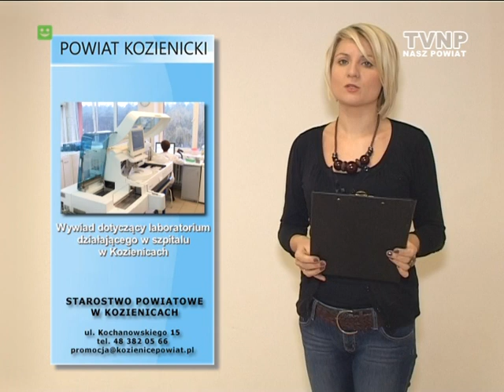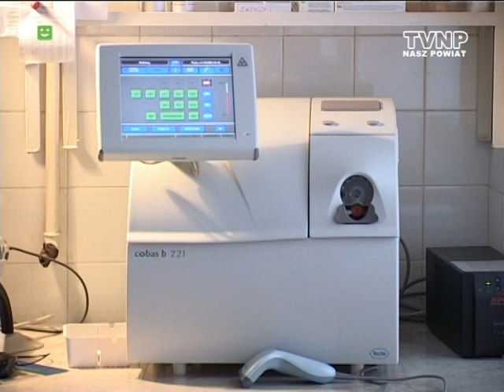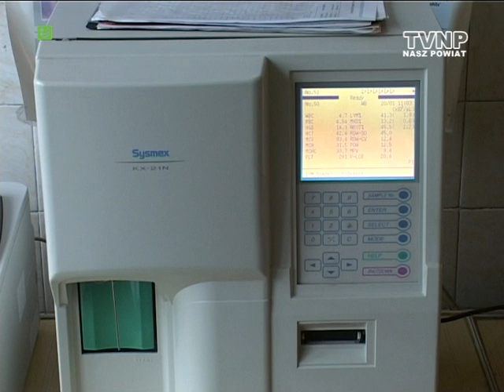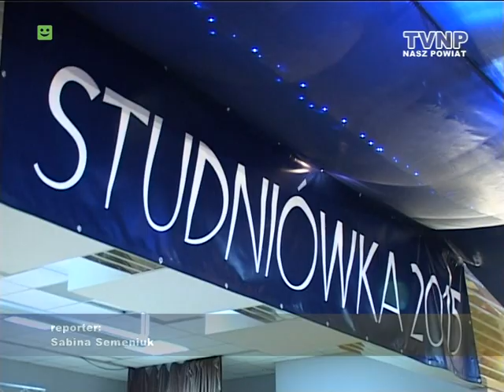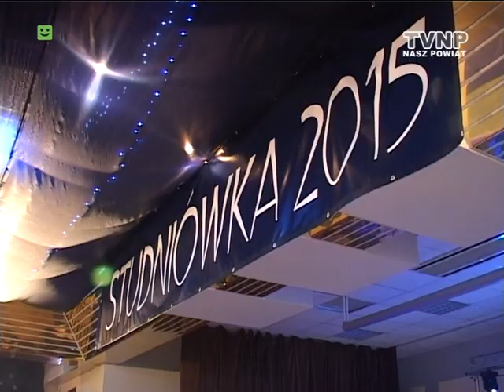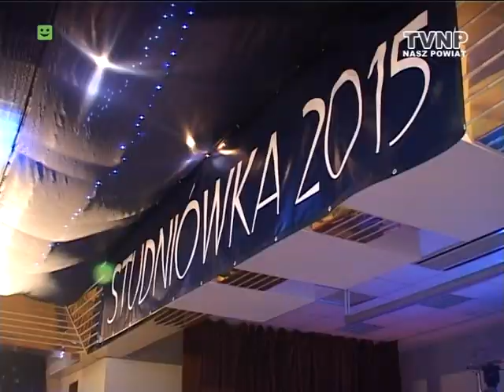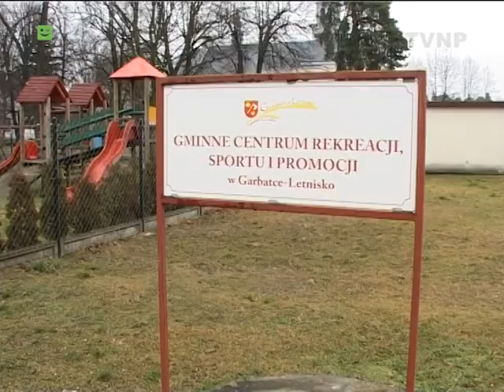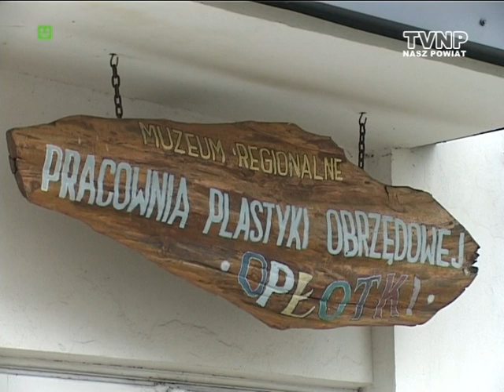Nasz Powiat - 23.01.2015 - 571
- Wywiad dotyczący laboratorium działającego w szpitalu
  w Kozienicach
- Studniówki 2015
- "Bezpieczni po zmroku"
- Jak spędzić ferie?